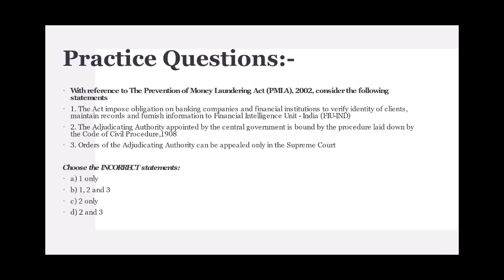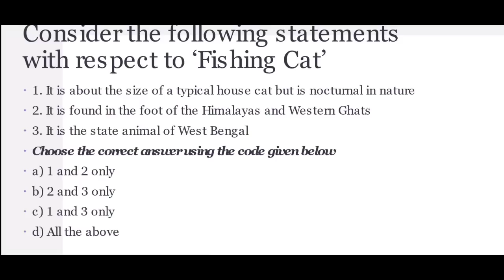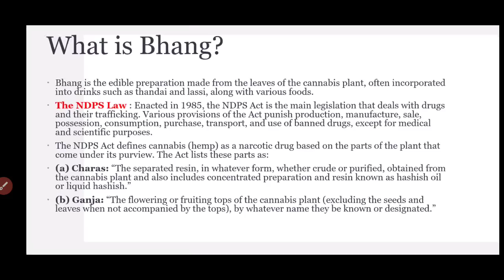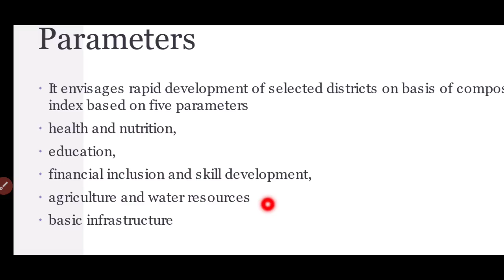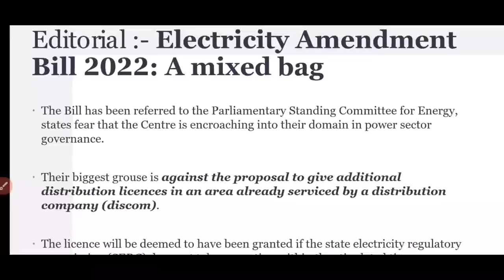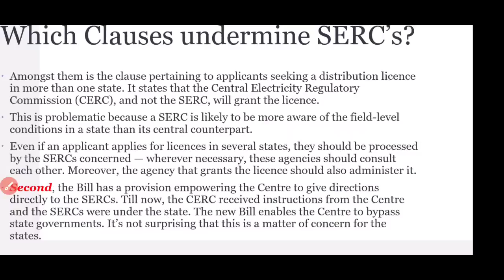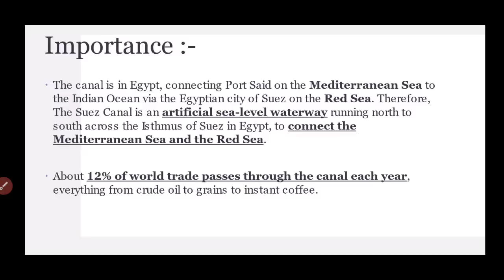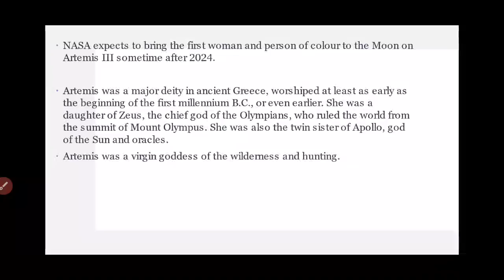01 September 2022 The Hindu Newspaper Analysis